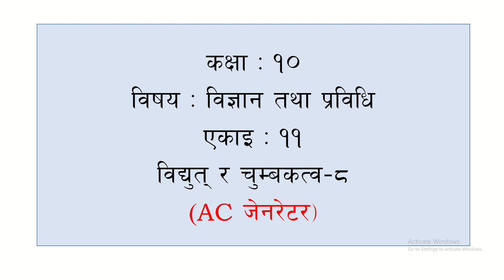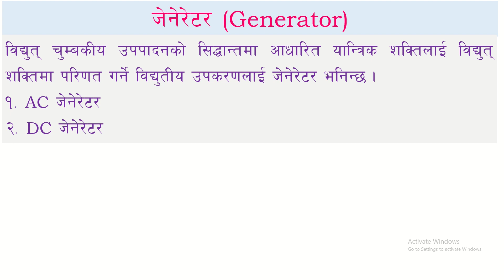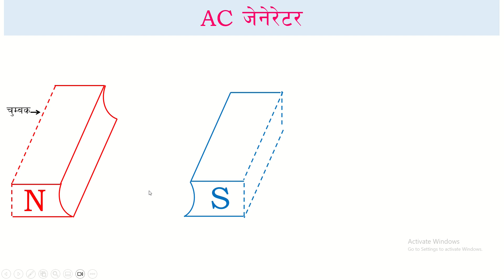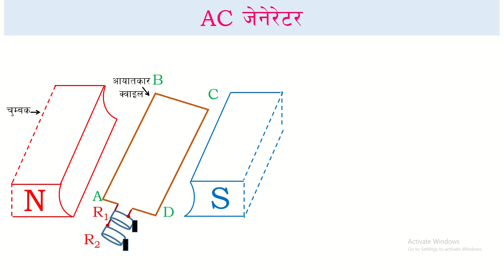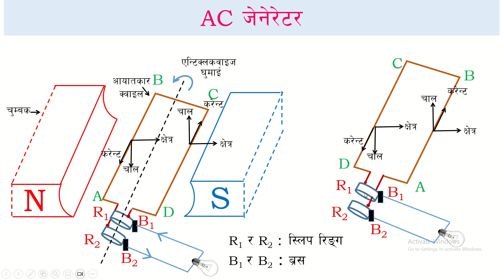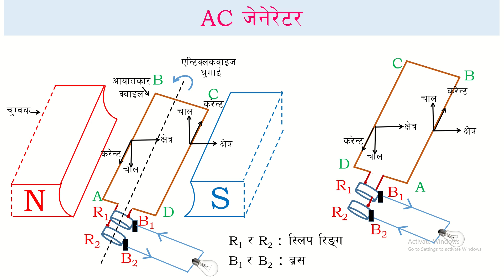कक्षा-१० विधुत र चुम्बकत्व (ए सि जेनेरेटर)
यो भिडियोमा ए सि जेनेरेटरबारे व्याख्या गरिएको छ ।